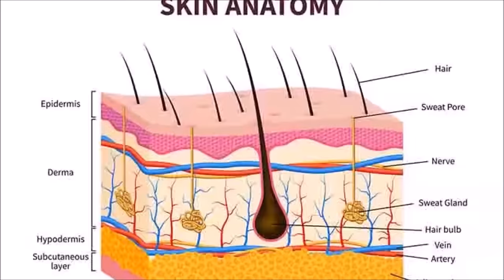Every Skylanders Sensei Ranked From Worst to Best | REVISITED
Greetings fellow Portal Masters and welcome to the next ranking video!

5 YEARS AGO, I uploaded Every Sensei Ranked and it changed the channel, for better or for worse, opening a whole new realm for myself and other content creators to literally rank every different kind of Skylander, level and everything in between. 5 YEARS LATER, I knew that after Honesty Half Hour was finished, I had to relook at this list and rerank them again... so here we are.

This is my first video released since my semi-retirement and I hope y'all like it. I tried to be as fair as possible, but it's also me so bear that in mind. Be nice, okay?

As always, this is my personal list, you can't get mad at me! But, leave your opinions in the comments below as long as they are respectful.

Crash Rowsell
A1B 0P3